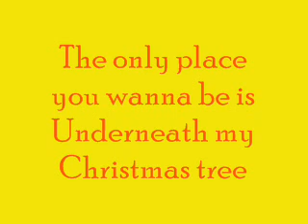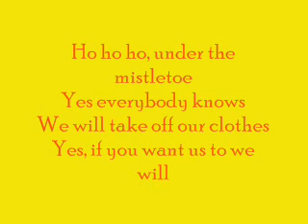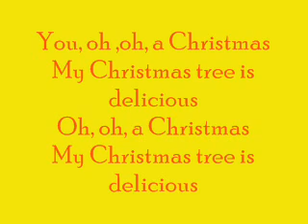OFFICAL Lady GaGa Christmmas Tree (Space Cowboy) lyrics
dawnJS. hope you'll like this lyrics video- suB